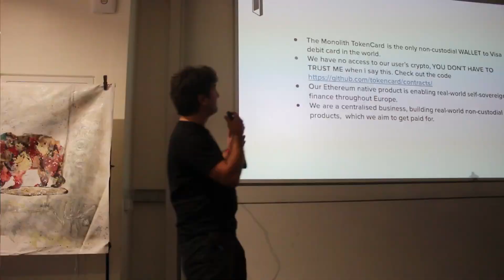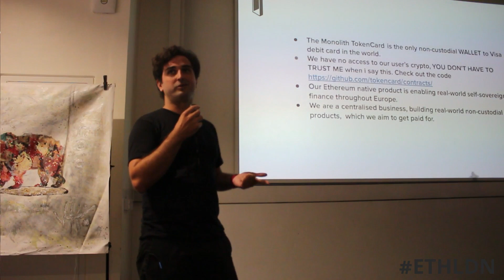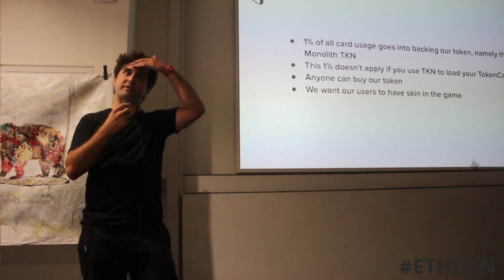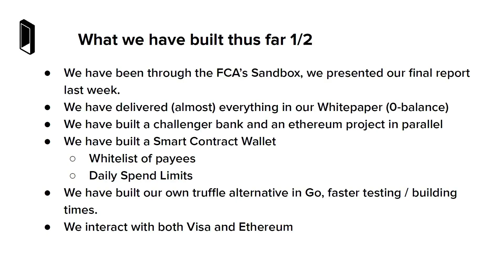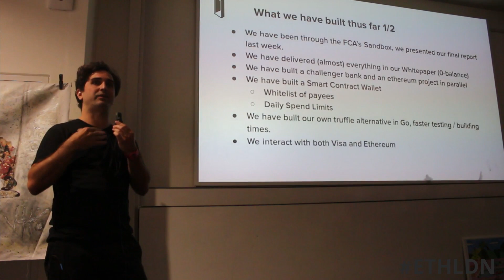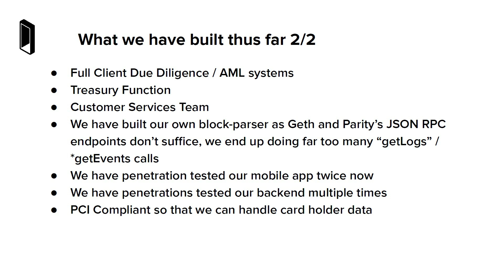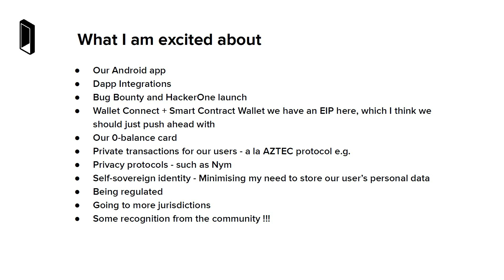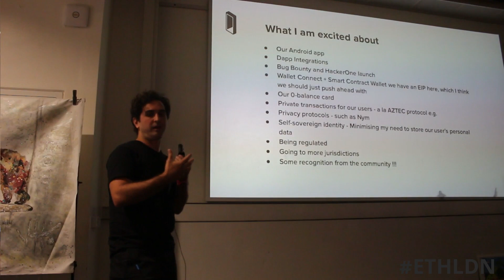Monolith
Mischa Tuffield, co-founder, explains Monolith (aka. TokenCard) who provide a decentralised banking alternative, powered by Ethereum.

// About Ethereum London
Ethereum London ethldn is the home of the Ethereum community in London. The community provides 2 meetups every month including this Keynote at the prestigious Imperial College London.

// About ethldn Keynote
The ethldn keynote is a lecture style event with speakers from brilliant projects all around the world. Highlight speakers include
- Vitalik Buterin (founder of Ethereum)
- Gavin Wood (co-founder of Ethereum & Polkadot)
- Stefan George (co-founder of Gnosis)
- Makoto Inoue (founder of Kickback dapp and ENS developer)

// ethldn supporters
Thanks go to CryptoCompare and Imperial College London for their ongoing support of our community.

The appearance of projects and presentations at Ethereum London/ethldn does not represent an endorsement from any of our members, volunteers, supporters, or sponsors. Nothing presented constitutes investment advice in any form.